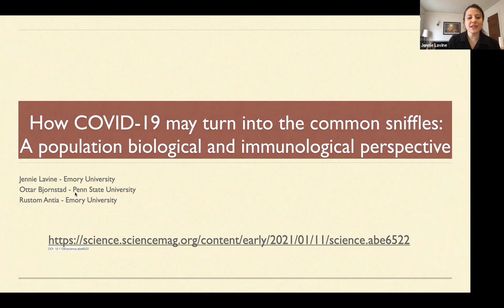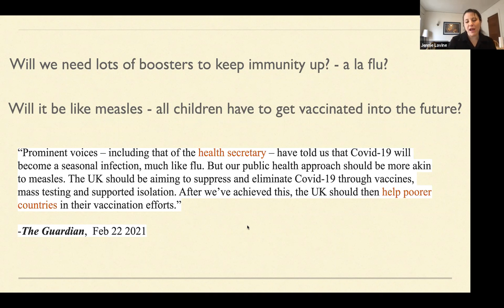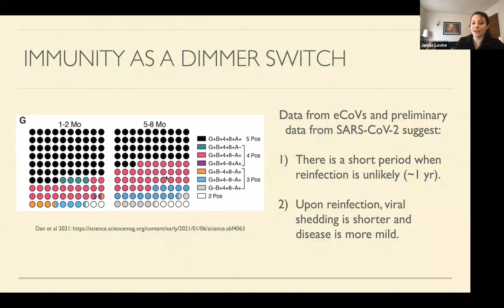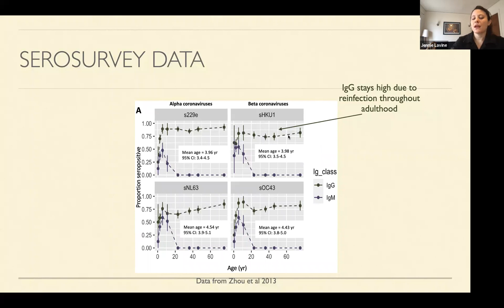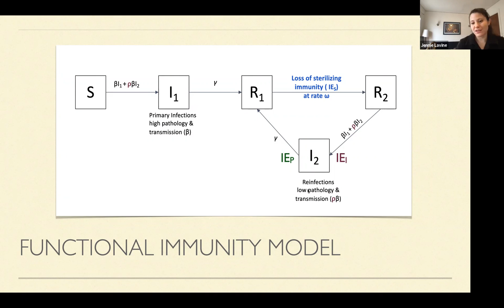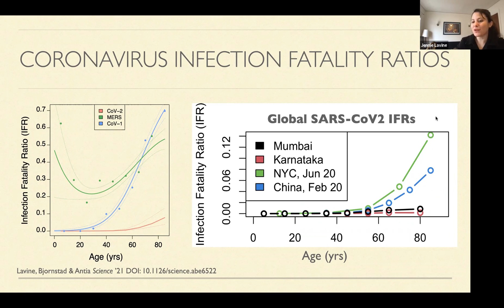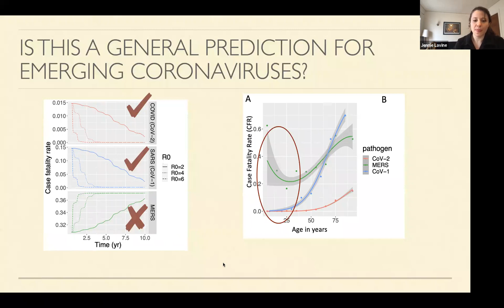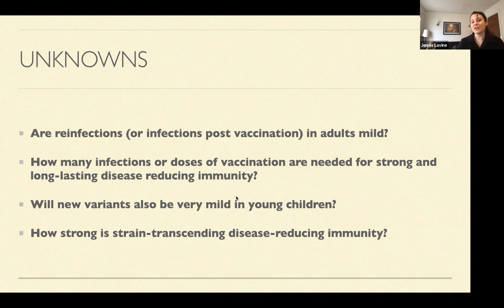IEU Seminar: Jennie Lavine, 16 March 2021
Title: Immunological characteristics govern the transition of COVID-19 to endemicity
Summary: We are currently faced with the question of how the CoV-2 severity may change in the years ahead. Our analysis of immunological and epidemiological data on endemic human coronaviruses (HCoVs) shows that infection-blocking immunity wanes rapidly, but disease-reducing immunity is long-lived. Our model, incorporating these components of immunity, recapitulates both the current severity of CoV-2 and the benign nature of HCoVs, suggesting that once the endemic phase is reached and primary exposure is in childhood, CoV-2 may be no more virulent than the common cold. We predict a different outcome for an emergent coronavirus that causes severe disease in children. These results reinforce the importance of behavioral containment during pandemic vaccine rollout, while prompting us to evaluate scenarios for continuing vaccination in the endemic phase.
Biography: Jennie Lavine is an epidemiologist and theoretical biologist currently based at Emory University.  Her scientific interests lie at the intersection of immune systems and viral population dynamics.